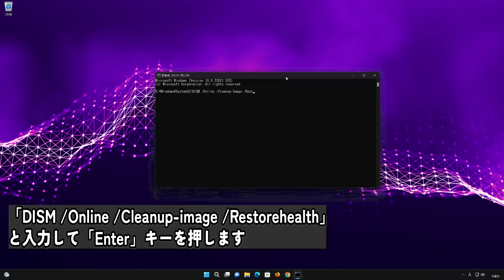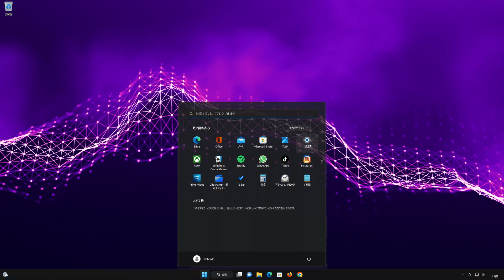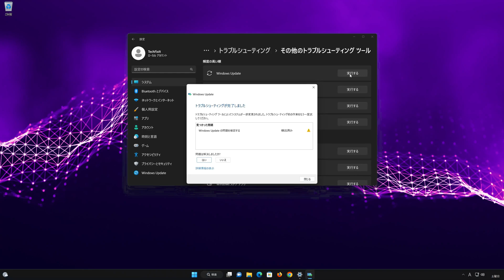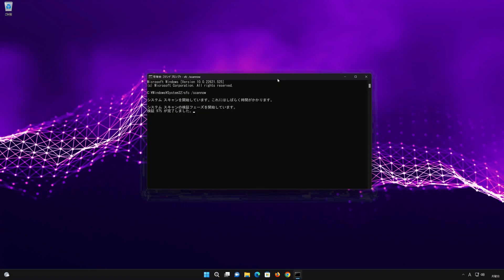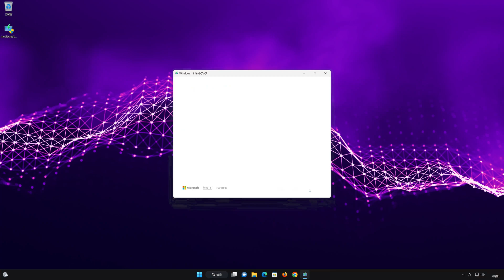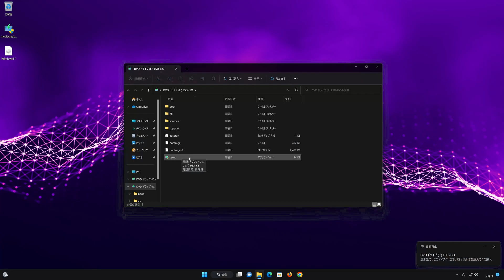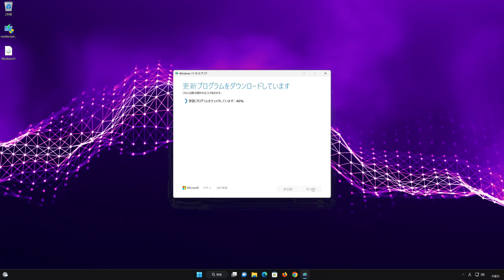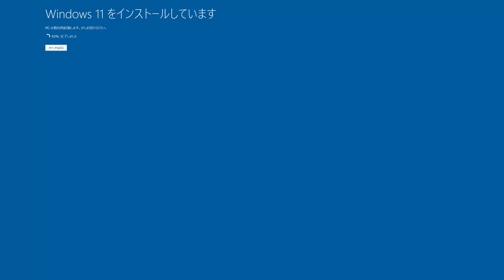Windows 11 Updateがエラーコード0x800f0905 で失敗する方法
Windows 11Updateはエラー コード0x800f0905 で更新が失敗する場合の対処法

[Windows 11] インストールの失敗: エラー 0x800f0905 で次の更新プログラムのインストールに失敗しました

Windows 11 Updateがエラーコード0x800f0905 で失敗する原因
エラーコード「0x800f0905 」の解決方法

Windows Updateエラーが発生する原因は、更新プログラムがダウンロードされる際に、いくつかのWindows更新プログラムでのファイルが存在しないためです。

このチュートリアル